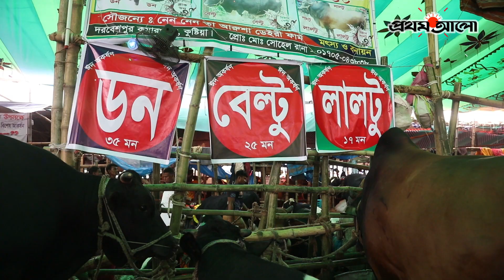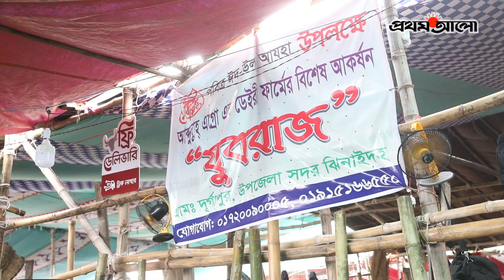গাবতলীতে গরুর দরদাম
নগরবাসীর একাংশ ঈদুল আজহার আনন্দ স্বজনদের সঙ্গে ভাগাভাগি করে নিতে ঢাকা ছাড়া শুরু করেছে। আরেক অংশ পছন্দের কোরবানির পশু কিনতে ঘুরছে হাটে হাটে। আশা করা হচ্ছে আজ শুক্রবার থেকে পশুর বেচা–কেনা জমে উঠবে। রাজধানীর অন্যতম বড় ও ঐতিহাসিক কোরবানির পশুর হাটটি বসে গাবতলীতে। এই হাটে এসেছে নানা জাতের গরু। গরুর গালভরা সব নাম—ডন, বেল্টু, লালটু, বিগ বস, রাজা বাহাদুর, রাজ বাহাদুর, রাজাবাবু, পাগলু, কালু, লালু, যুবরাজ...। একেকটি গরুর দাম হাঁকা হচ্ছে ৪০ হাজার টাকা থেকে শুরু করে ৪০ লাখ টাকা। ক্রেতাদের অভিযোগ, এবার গরুর দাম চড়া। অন্যদিকে বিক্রেতারা বলছেন, গরু বিক্রি হচ্ছে না।